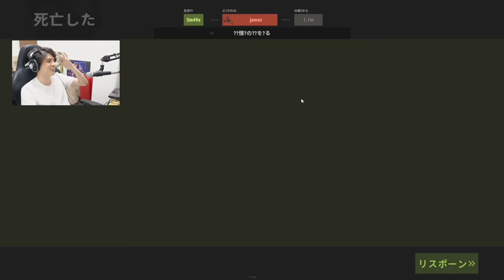【Rust】初っ端からクソムーブをかまし暴れまくるも、先輩方からの洗礼を受け撃沈するスタンミじゃぱん